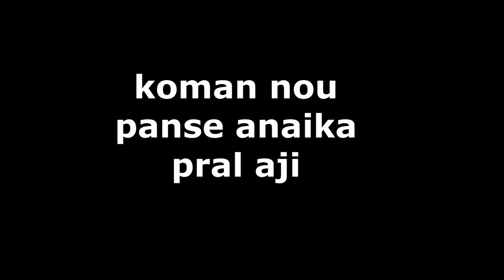dandi miniserie part 4 of 5 bos richard , allissa, andy, kakafre, anaika, nadine, manny boy}